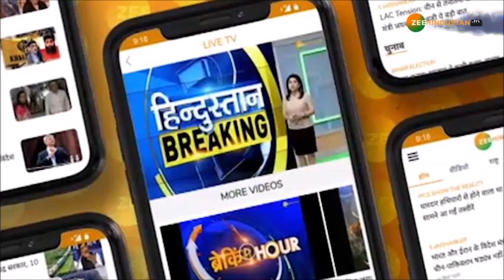Hathras से बड़ी ख़बर हाथरस में SIT ने शुरु की जांच | पीड़िता के घर पहुंची SIT की Team | Hathras Case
7 दिनों में SIT को सौंपनी है रिपोर्ट

About Channel